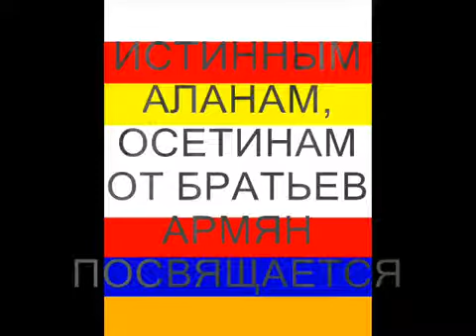Осетины с Армянами воевавшие в Арцахе(Карабахе)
Армения и Осетия